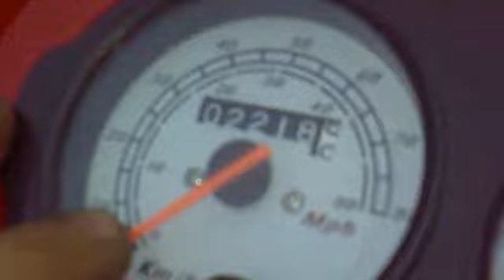Zipp steed 50. cz.4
Materiały potrzebne na forum. cz.4